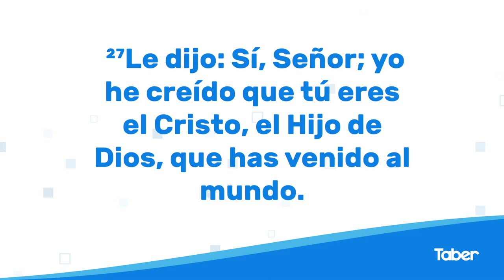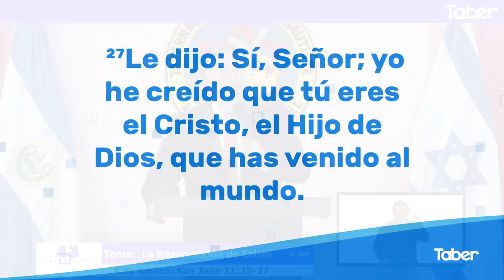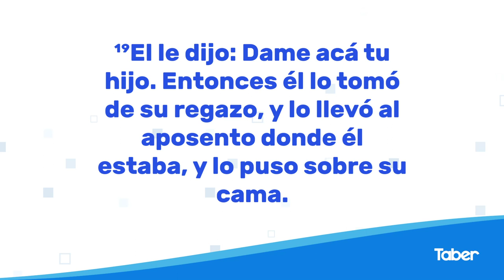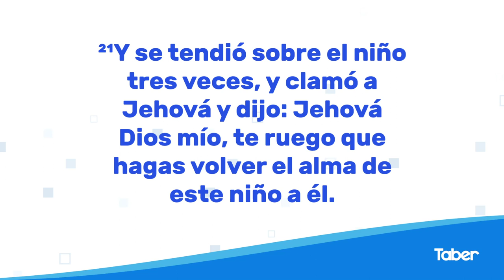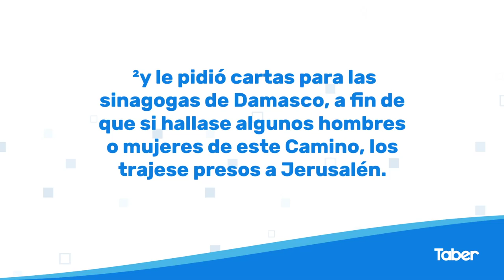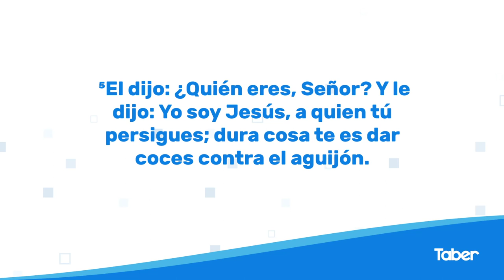La resurrección de Cristo | Dr. Edgar López Bertrand Jr.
Cita Bíblica: San Juan 11:25-27
Servicio Dominical 11AM
12/04/20